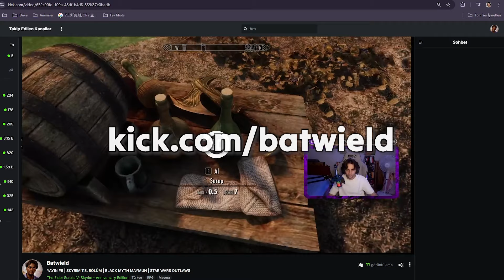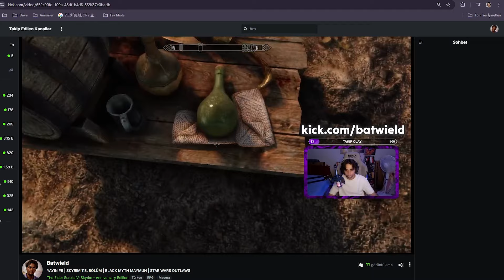SKYRIM MOD TANITIMI #1 | 2024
Skyrim'e her ara verip sonrasında yeniden başladığımızda aradığımız ilk şey modlar oluyor. Takip etmediğim sırada hangi modlar çıktı, ne kaçırdım? Diye sorup önce bildiklerimizi yüklüyoruz, sonrasında da yeni neler çıkmış diye araştırmaya başlıyoruz. Ben de yaklaşık 10 aydır aktif olarak Skyrim modlamıyor ve takip etmiyordum. Ama şimdi bunun için hem zamanım hem de motivasyonum var.

Bu video serisi her ne kadar haftalık olarak güncel modları tanıtan bir seri olsa da kanalda yer vermediğim ve kurmaya değer görebileceğimiz modlara da yer vermek isterim. Bu yüzden yorumlarda sevdiğiniz fazlaca popüler olmayan modları önerirseniz tanıtımını çekebilirim.

Videoda tanıtılan modlar:

(Videodan bir gün sonra çevirilmiş, Efe Kaya'nın eline sağlık. Bana gerek kalmadı bu mod için.)

(Türkçe dil desteği yokmuş yanlış hatırlamışım, kendim çevirdim o yüzden. Lafımız ortada kalmasın :D )

Zaman Damgaları
00:19 Giriş
00:49 Kick Duyurusu
01:01 Sparky
02:25 Skyrim on Skooma
03:04 Dismembering Framework
03:58 The Southbound Scouts
04:27 Distant Rolling Thunder
04:40 The Sounds of Towns and Cities
05:06 NPC Modellemeleri
05:26 Modern Wait Menu
05:37 Kapanış